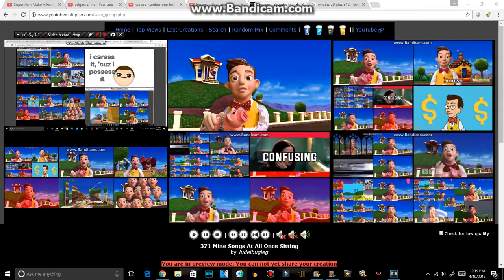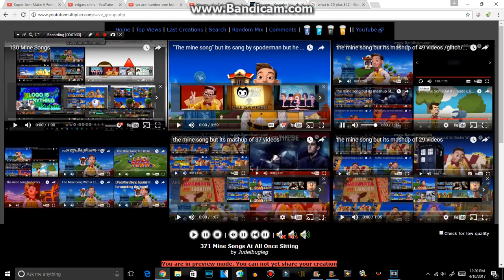371 Mine Songs